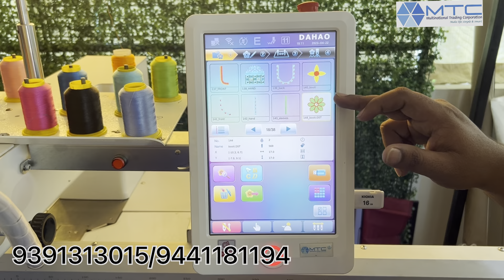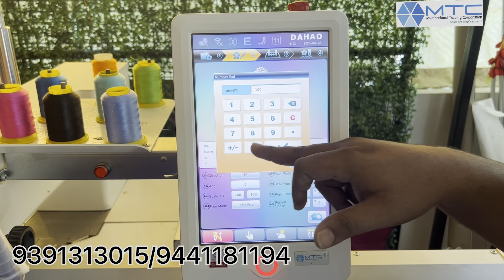మల్టిపుల్ బూటీస్ వేయడం ఎలా???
computerembroidery machines with price
fashionwingsenterprises(computerembroiderymachine),
computerembroidery machine in telugu,
computerembroiderymachineusha 550,
computer embroidery machine 24 head,